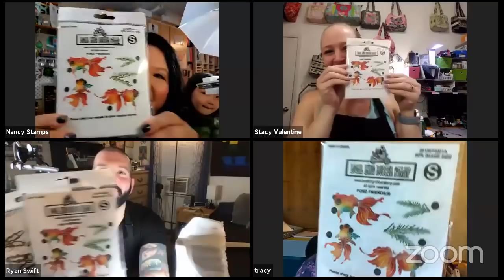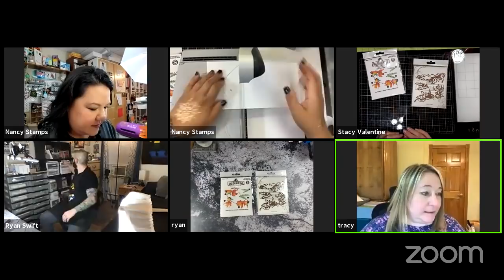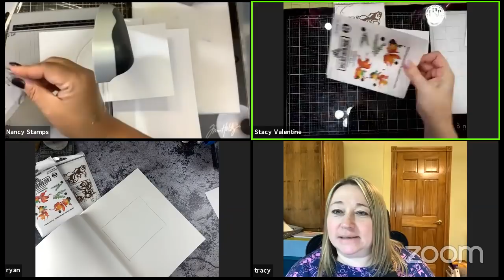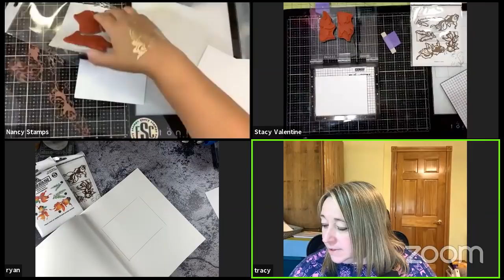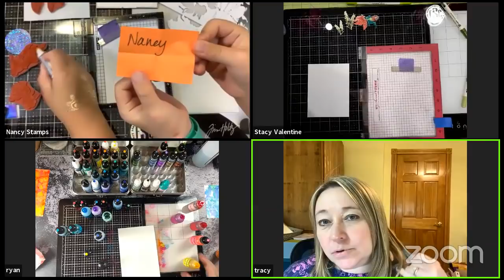Stamp Wars II- Local King Rubber Stamps